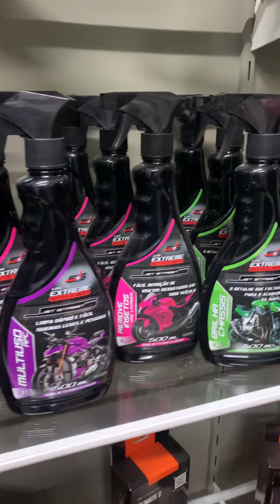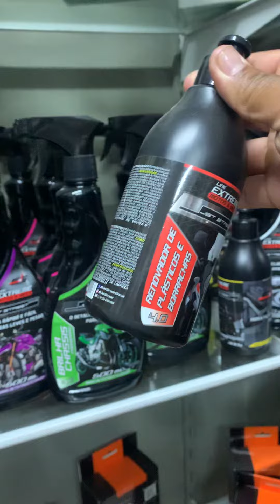Deixe sua Moto Nova c/ Produtos Jet Street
Seg. 9:00 - 19:00
Ter. 9:00 - 19:00
Qua. 9:00 - 19:00
Qui. 9:00 - 19:00
Sex. 9:00 - 19:00
Sáb. 9:00 - 17:00
Dom. Fechado